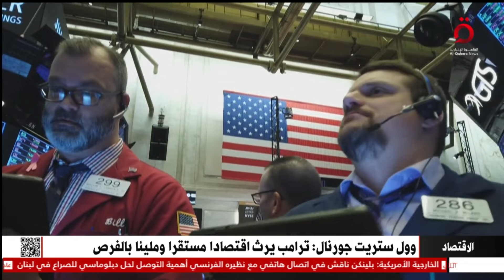نشرة أخبار التاسعة مساءً من القاهرة الإخبارية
10/11/2024